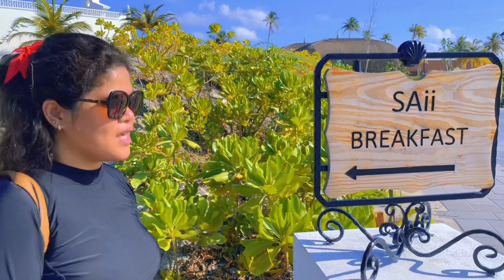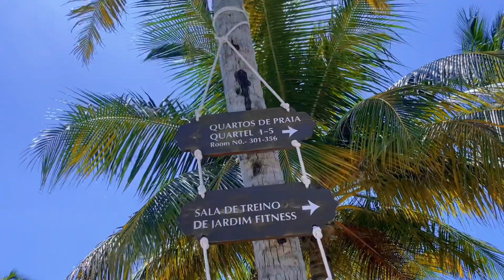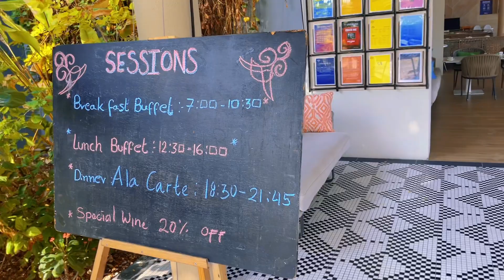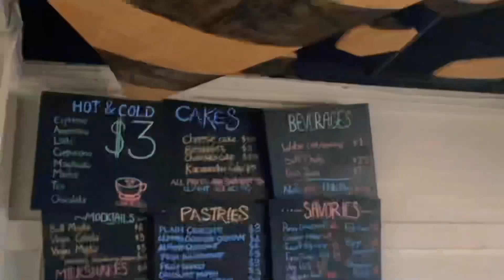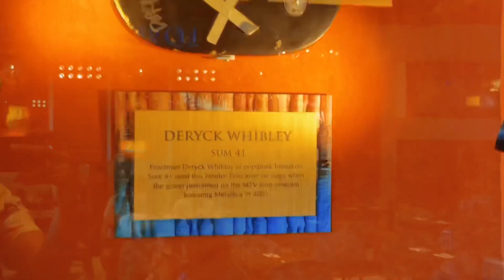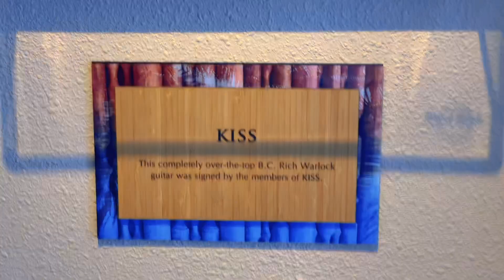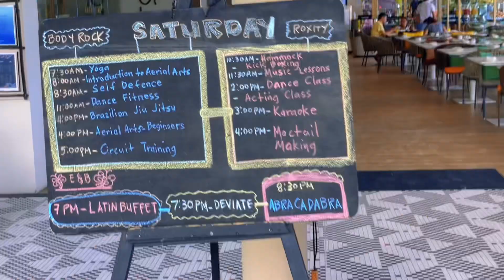Exploring the Epic Hard Rock Hotel Maldives - The Perfect Paradise Getaway!